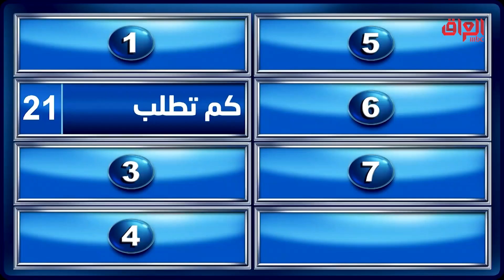شنو تكولون لأبو التكسي بس تركبون؟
عائلتي_تربح | شنو تكولون لأبو التكسي بس تركبون؟